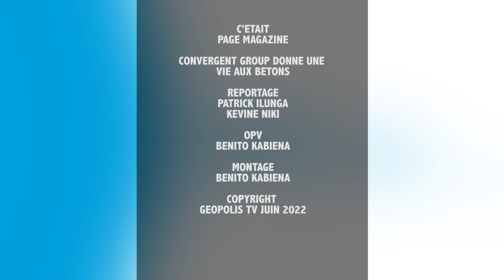GEOPOLIS TV : PAGE MAGAZINE